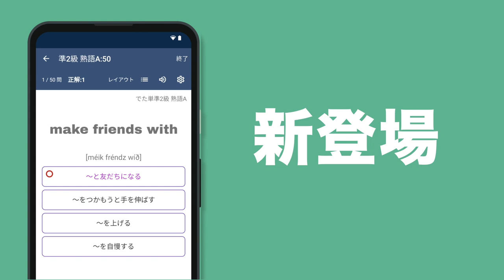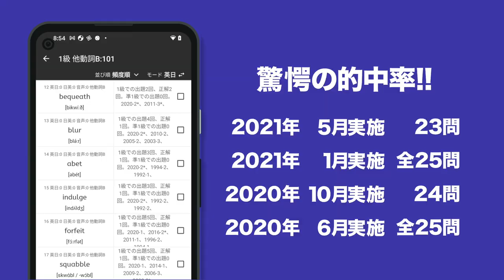2021年度第2回英検１級語彙問題の分析と解説【でた単コラボ】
英検1級 でた単 App Store URL

【いくつ知ってる？】21年第2回英検準１級語彙問題解説【でた単の出題データ公開】